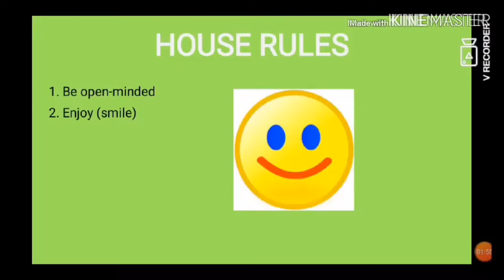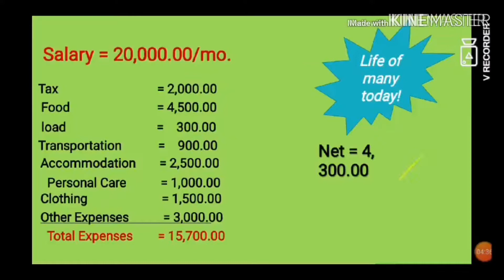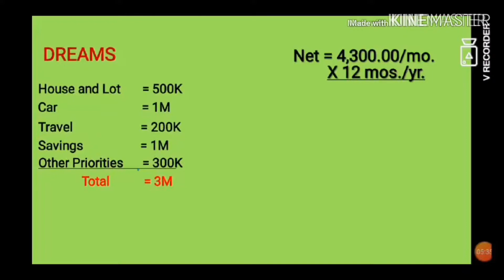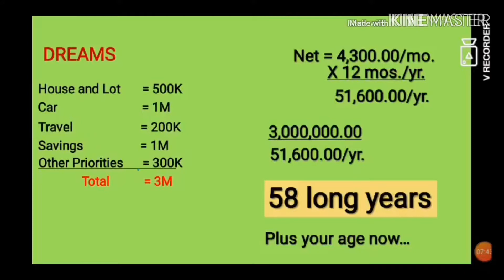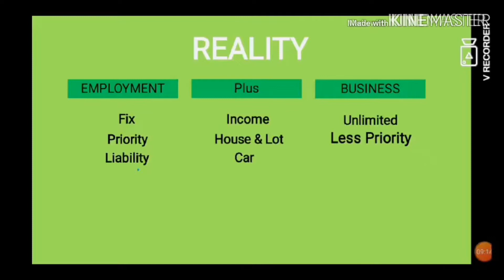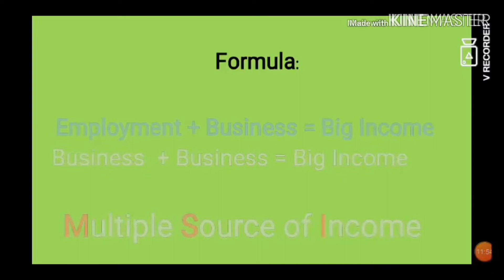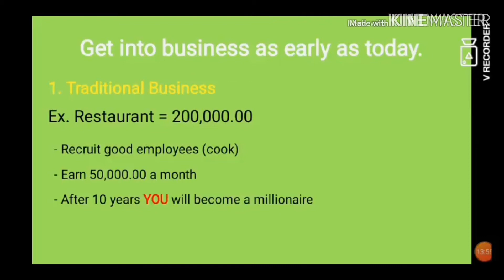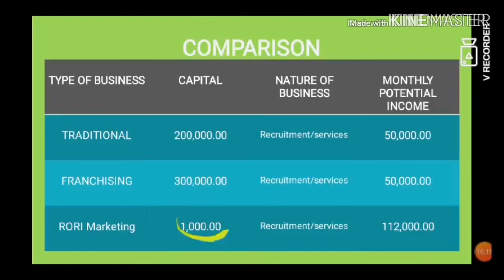PAANO MAKA-AHON SA HIRAP? (BASIC FINANCIAL SOLUTION EDUCATION)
BASIC FINANCIAL SOLUTION EDUCATION FOR EVERY FILIPINO- JaredLor'z TVlog